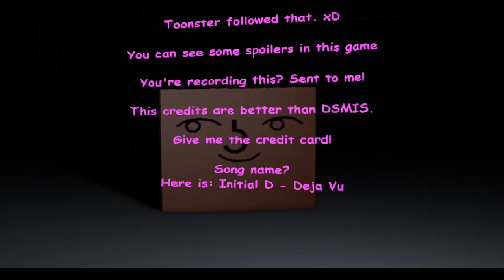one night with a box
one night with a box is a fnaf fan game which you can play